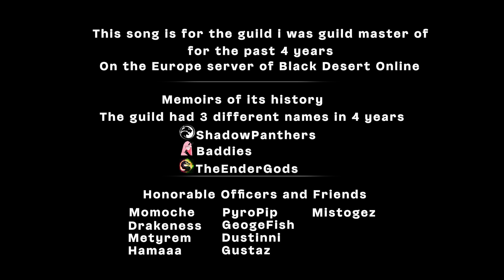Black Desert Online Song - End of an Era